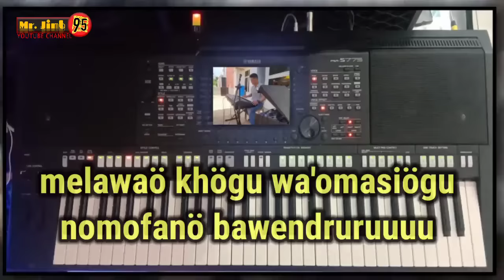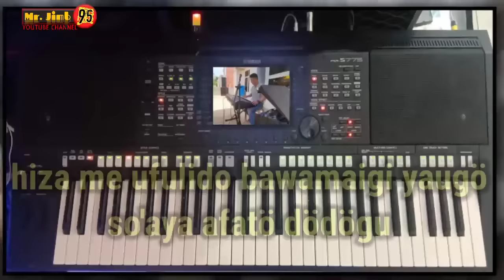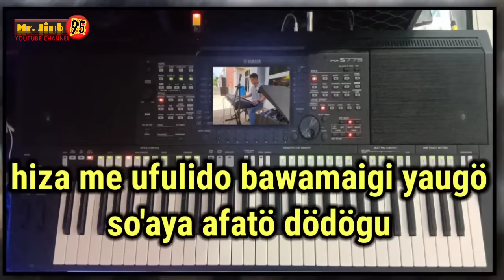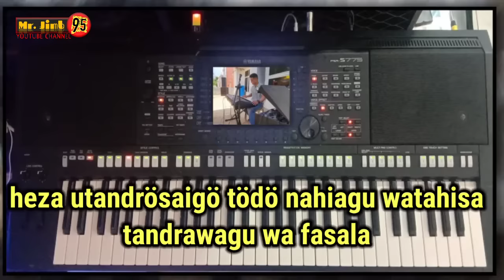KARAOKE NIAS 2021 PEKANBARU CIPT. JOSEPH ZEBOEA ~ Music Rommy